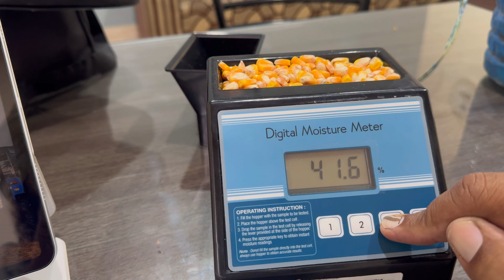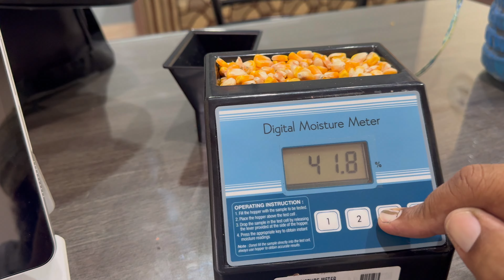ਅੱਜ ਤੋ ਹੋ ਗਿਆ ਅਪਣਾ ਝੋਨਾ ਤੇ ਕੱਦੂ ਕਰਨ ਦਾ ਦਿਨ ਸ਼ੁਰੂ ਵਾਹਿਗੁਰੂ ਮੇਹਰ ਕਰੇ ਸਭ ਤੇ